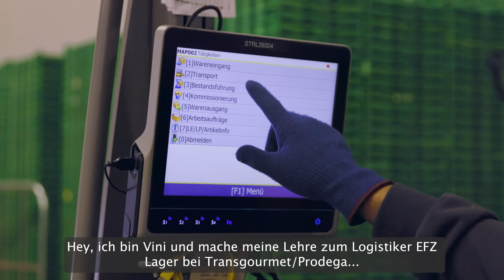Logistiker | Machen deine Lehre bei Transgourmet/Prodega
Möchten Sie Teil dieser einzigartigen, lebendigen Branche werden?
Machen Sie wie Vinicius die Lehre bei uns.

Transgourmet/Prodega ist eine attraktive und dynamische Arbeitgeberin. Werfen Sie einen Blick auf unser Unternehmen und entdecken Sie die diversen Berufe und entsprechenden Stellenangebote. Seien Sie nicht nur dabei, sondern machen Sie auch mit. Wir suchen Lehrlinge im Detailhandel, in der Logistik, als Kaufmann/frau oder Informatiker/in.

Machen Sie den Unterschied. Kommen Sie zu uns.